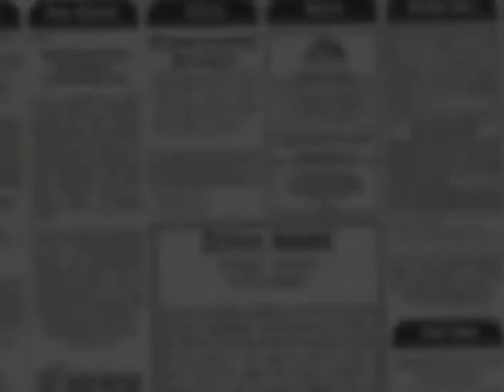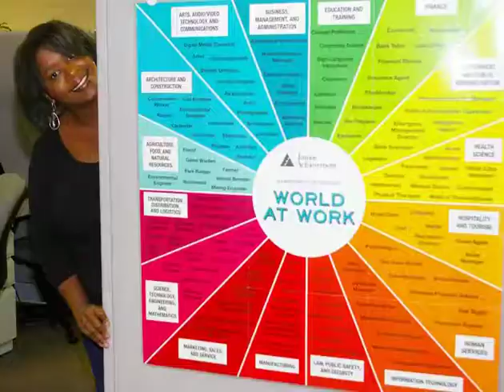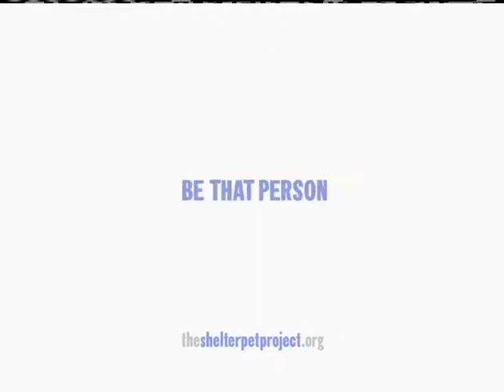Navigating Your Job Search & Is Entrepreneurship Right for You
On this episode of Career Center, Kim will talk with Chuck Porcelli on 'Navigating One's Job Search' and Steve Eschbach on 'Exploring Entrepreneurship'.